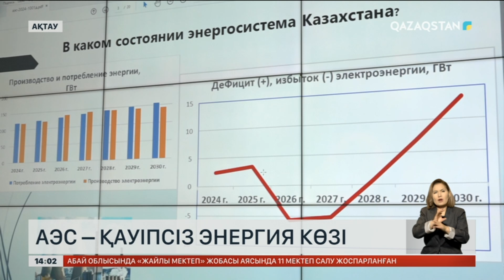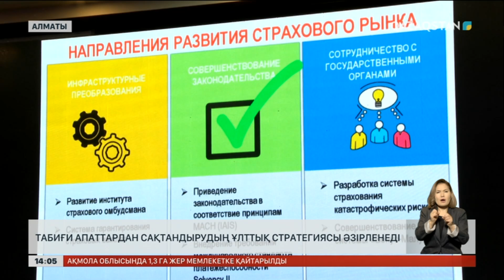Ақпарат. 14:00. Толық нұсқа. 02.10.2024